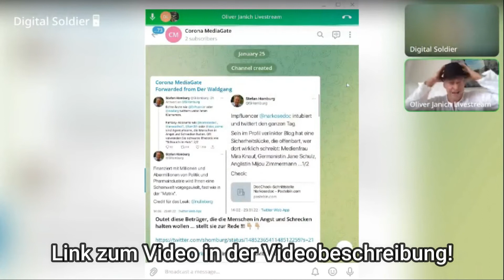Aufgeflogener Fake - Arzt von der Pharmaindustrie bezahlt: Wie tief ist der Sumpf?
Unter anderem mit der echten Ärztin Dr. Carola Holzner ( @DocCaro1 ) tätig bei Kick Media AGBekannt als Impfbefürworterin und Fan von K. Lauterbach , u.a. Protagonistin bei der ZDF Sendung „Anne Will“! Über Sie wird im Video, ab ca. Min.32 berichtet.

( Telegram Kanal: Oliver Janich )
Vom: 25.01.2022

Die Rechte der Bilder, Filme und Videos liegen eindeutig bei den Urhebern. § 24 des UrSchG erlaubt mir die Benutzung von Teilen aus Urheberrechtlich geschützten Werken in sogenannter „Freier Verwendung“! Ein Verlinken, Teilen, Wiederhochladen (Re-up´s), sowie jegliche andere Form der Verbreitung ist ausdrücklich erwünscht.